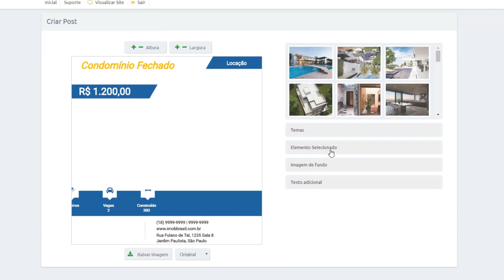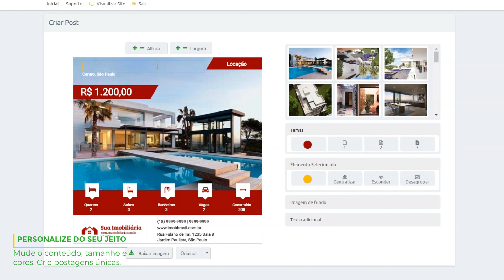Pronto Para Criar Posts Incríveis?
Confira o guia rápido da ferramenta "Criador de Posts", exclusividade para corretores e imobiliárias — disponível no sistema ImobiBrasil!

Já parou para pensar quando consumimos uma informação escrita? É bem provável que lembremos de apenas 10% dessas informações alguns dias depois.

Entretanto, se uma imagem relevante for combinada com a mesma informação textual, tendemos a reter 65% do conteúdo no mesmo período!

Trecho adaptado de "Brain Rules,
 John Medina"